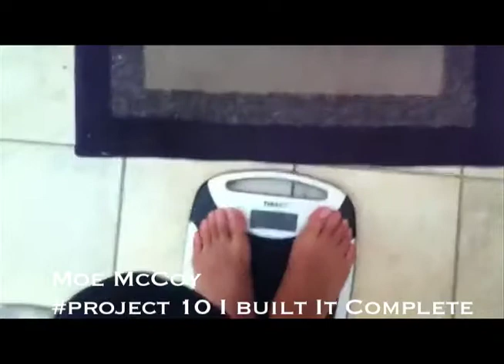Moe McCoy I built it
Hi my name is Moe McCoy I lost 75 pounds on the Body By Vi 90 Day Challenge.  I took on a new challenge to gain lean muscle.  I have now gained over 10 pounds of lean muscle on the 90 day Challenge and I feel good.  So I can now say that Ive Lost it and Ive Built it.  Just for completing my project 10 a kids get a bag of shake mix.